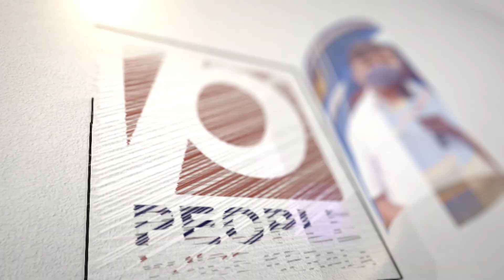ക്വാറന്റൈന്‍ ഒഴിവാക്കാന്‍ കാരണഭൂതനായ സെഖാവിന് അഭിവാദ്യങ്ങള്‍: വി ടി ബല്‍റാം | V T BALRAM